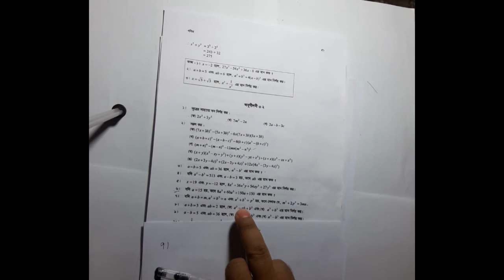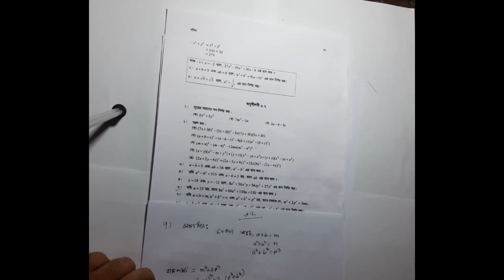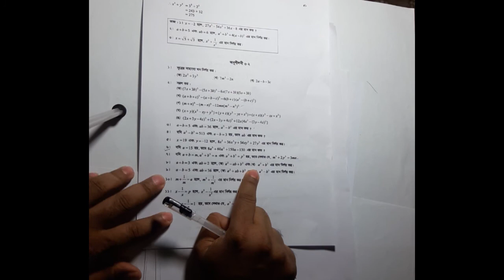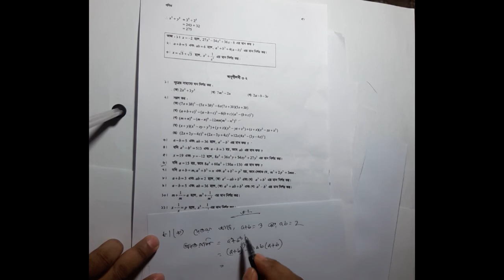Class 9 -10 math solution in bangla | Chapter 3.2 | Math No: 7-9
Sadiq MSI এর পক্ষ থেকে সবাইকে শুভেচ্ছা। নবম ও দশম শ্রেণীর ছাত্রছাত্রীদের জন্য আমাদের বিশেষ আয়োজন আমরা চেষ্টা করেছি গণিতকে খুবই সহজ ও সরল ভাবে উপস্থাপনা করতে। যারা গণিতকে ভয় পান ও পড়াশুনায় অমনোযোগী তাদের জন্য একটা সুবর্ণ সুযোগ আশা করি, যদি আমাদের ভিডিও টিউটোরিয়াল আপনি নিয়মিত দেখেন তাহলে আর আপনাকে প্রাইভেট পড়তে হবে না। খুব তারাতারি পরবর্তী ভিডিও পাবেন।